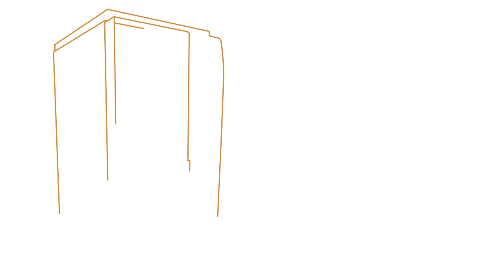Ramy Elmery Smoothie Delivery Vending System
Smoothie Vending Machine